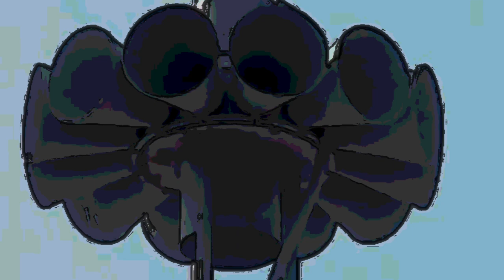NUEVAS SENSACIONES .AUDITIVAS🎧 SOLO CON CASCOS🎧 Y LUZ APAGADA SONIDOS 8D🔞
Conviértete en miembro de este canal para disfrutar de ventajas:
VIVE LA NUEVA EXPERIENCIA Y LAS NUEVAS SENSACIONES .AUDITIVAS🎧 SOLO CON CASCOS🎧 Y LUZ APAGADA SONIDOS 8D🔞 SOLO ACTO PARA MAYORES DE EDAD VIDEO CON GRANDES SUSTOS Y GRANDES SORPRESAS TODO EN 8D OTRO MUNDO DE CAPTAR LOS SONIDOS EN ALTA CALIDAD .NO RECOMENDADO SUBIR EL VOLUMEN A MAS DEL 70 POR CIENTO ,SIEMPRE LUZ APAGADA PARA PODER VIVIR MAS LA EXPERIENCIA AUDITIVA Y VISUAL. ASIN QUE ESPERO  QUE OS GUSTE Y DISFRUTEIS